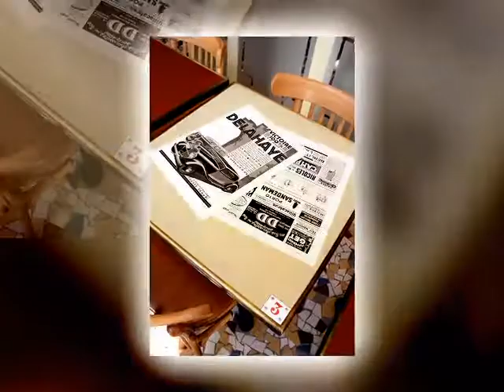Le Bistrot Quai - 75013 Paris - Location de salle - Paris 75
Location de salle 75013 Paris, Paris, Ile-de-france
Merci d'informer la salle Le Bistrot Quai que vous l'avez connue par ABC Salles !
Adresse : 26, avenue Pierre Mendès France 75013 PARIS